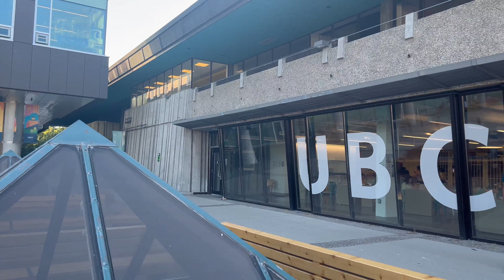Introducing Fully Funded Postgraduate Scholarships in the Humanities and Social Sciences.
Welcome to Chry-O Channel

Chapters:
0:00 Intro
0:15 About Chry-O
01:28 Purpose of the Channel
02:46 Beneficiaries of the Channel
04:45 What to expect
06:54 Work and Study in Canada
13:24 Closing Remarks

This is an introductory video about the channel. The channel is about taking you on a journey to quality education through available fully-funded scholarships for international students.

The channel is dedicated to students in the humanities, social-sciences, and multi-disciplinary studies. Students from other disciplines are welcome to watch there are lots of things to grab.

The channel will equip students who want to apply for postgraduate scholarship about the necessary documents to have and up-to date information before applying for all the available scholarships.